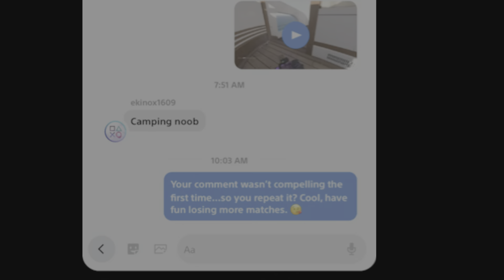I'm a Camping Noob 🤣